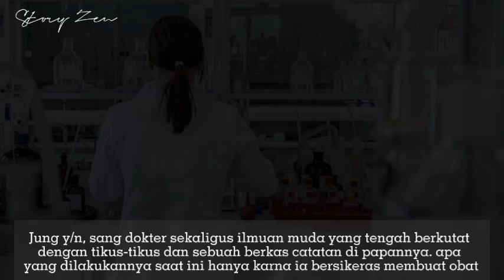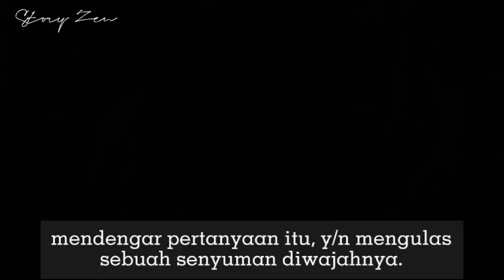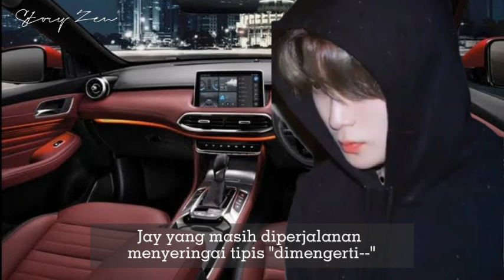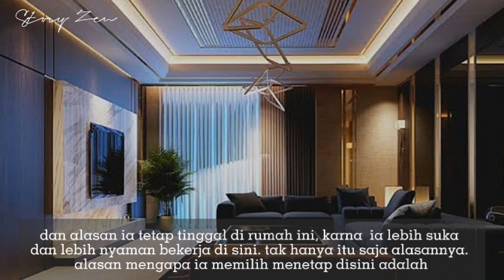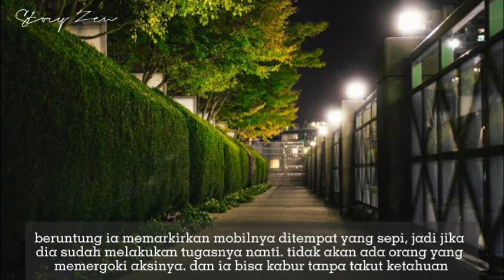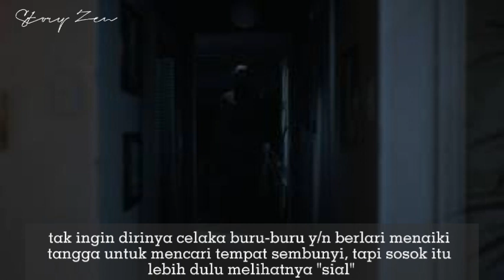FF Jaehyun NCT - Painkiller - part 1🌟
Kisah seorang dokter sekaligus ilmuan muda yang terancam nyawanya karna hasil penemuannya sendiri

"nyawamu berada ditanganku dokter cantik "

Cerita ini hanya fiktif belaka, murni karangan author dan tidak bermaksud menjelekkan para tokoh. Jadi, tolong bijaklah memahami dan menanggapi. )  @Story Zen ​